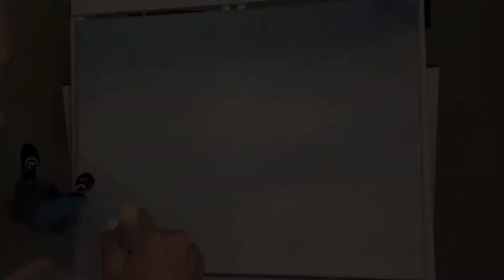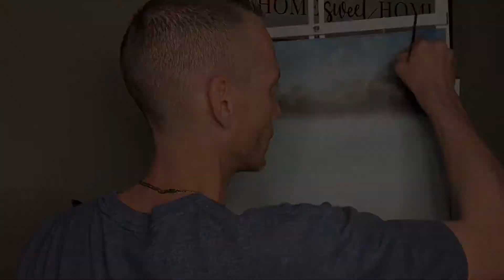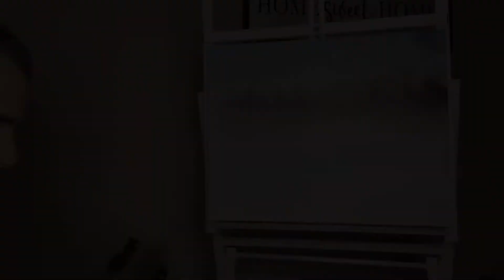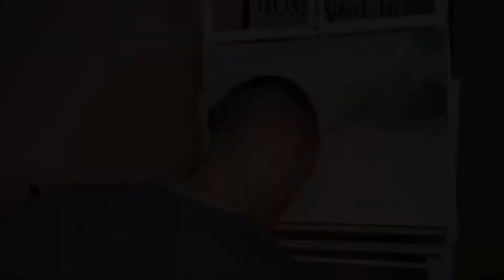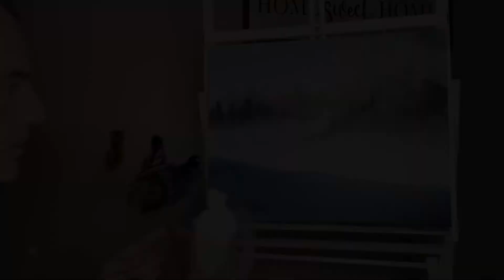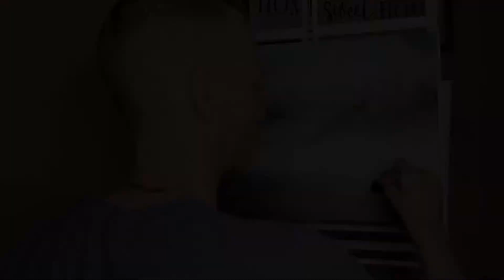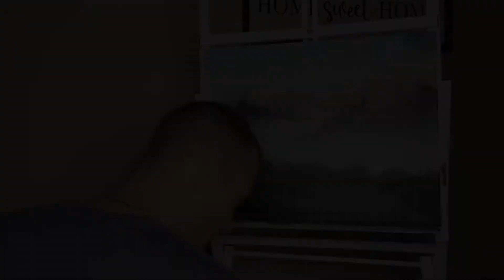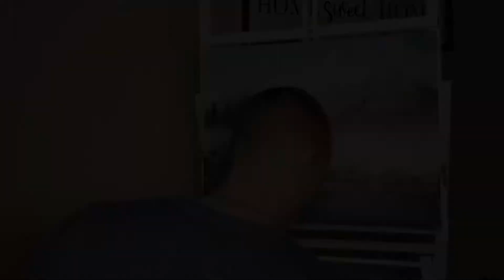Oil Painting Landscape - How to Paint Snow, Back Ground Trees, and Foliage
Learn to paint a Winter scene using Oil Paint. Mike will show you Step by Step how to create your own Masterpiece, worthy of being viewed in an Art Gallery.